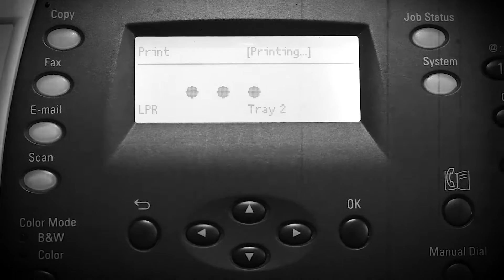Amalto Invoice Automation Solutions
Paper invoicing got you down? Come up to speed with Amalto Invoice Automation Solutions and improve the payment process!